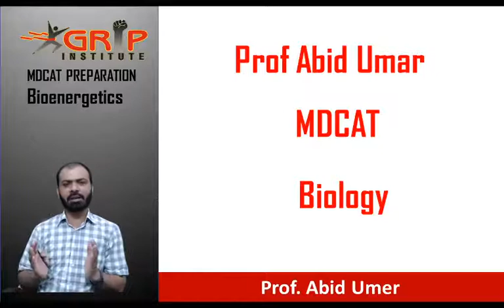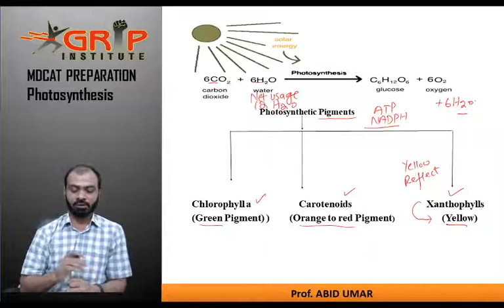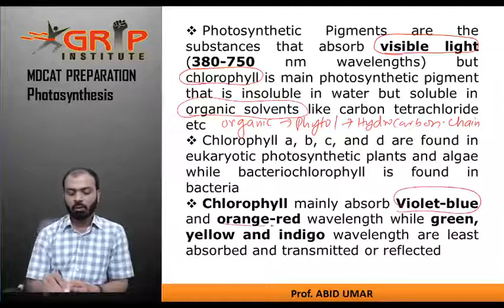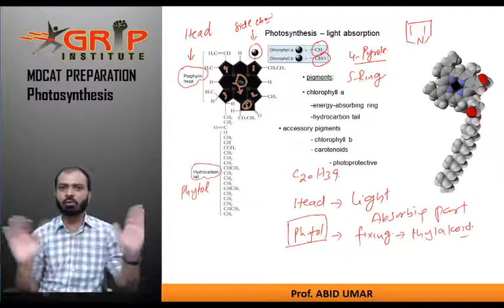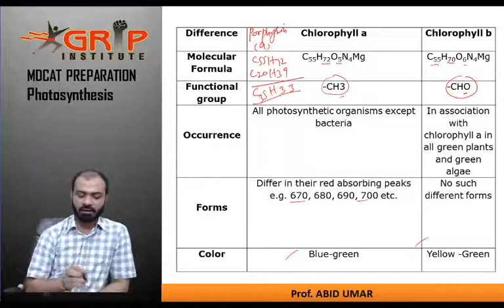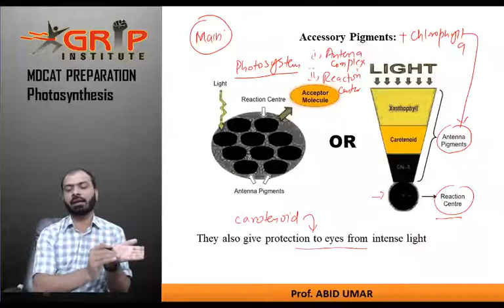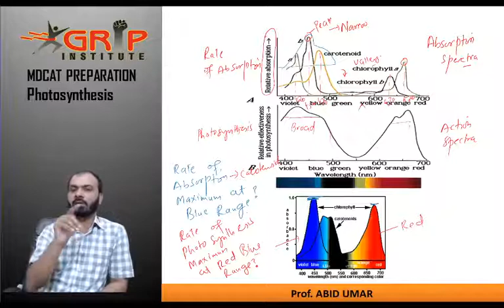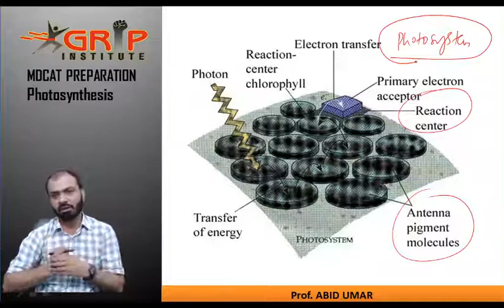photosynthetic pigments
fsc and mdcat